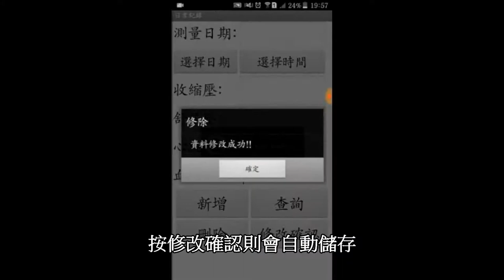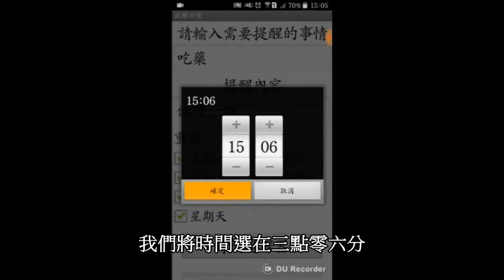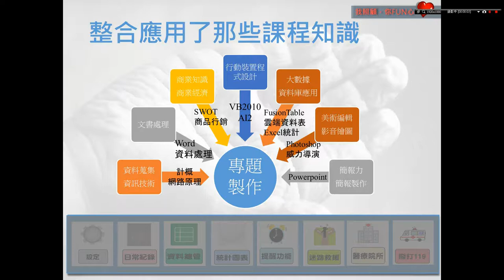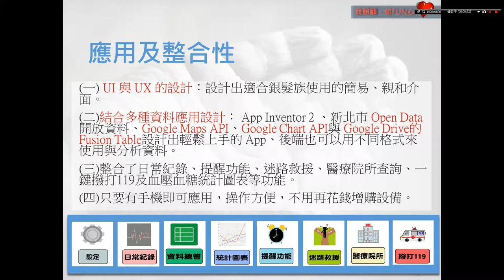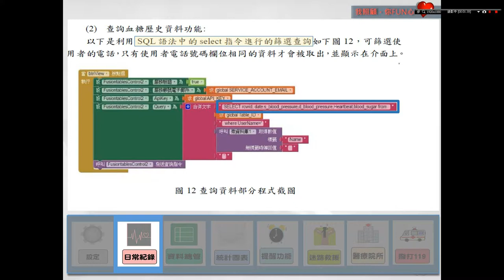106佳作_商業與管理群_新北市立鶯歌高級工商職業學校_我照顧，你FUN心